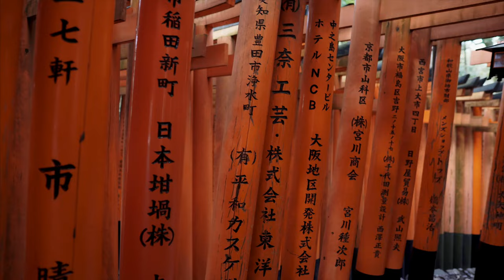Jason van Wyk - Blinded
Taken from the album "Opacity"

Directed and edited by Khai Le
Filmed in Japan, April 2018

Directors notes:

“I did this short with the intention of capturing Japan in its most aesthetic and pure form. No tourists, no loud noises, no talking. I wanted music that would make the viewer feel completely apart of the country’s calm surroundings. Jason’s stunning piece “Blinded” fit that exact description.”